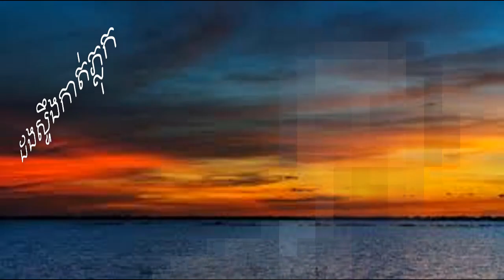ដងស្ទឹងកាត់ភ្លុក Cover ទុកគ្រាន់ស្តាប់កម្សាន្ត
ភ្លេងដោយ Sinoeurn
ច្រៀងដោយ Sothea

Best Regards,
SOTHEA KAN